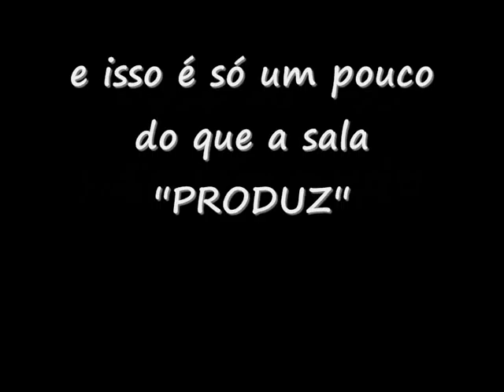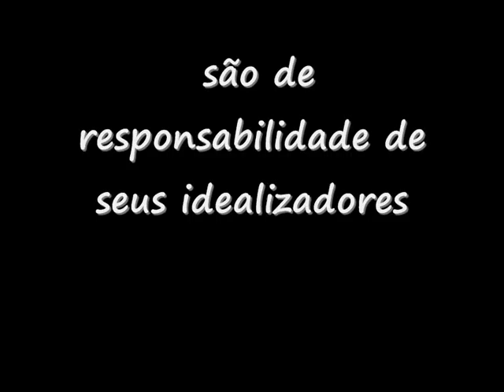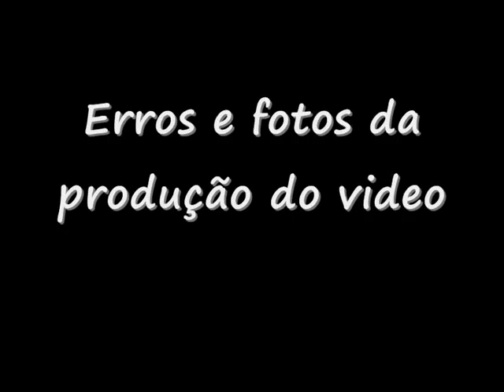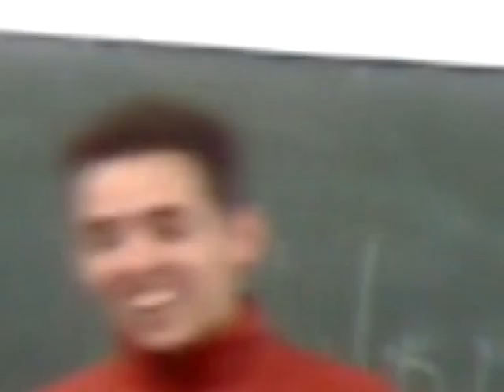Filinto müller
3°d